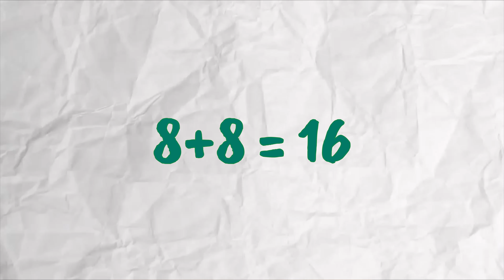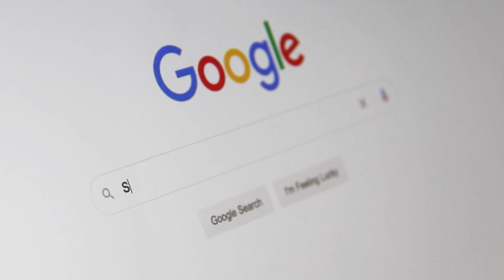Rs 25,000 Full PC BUILD With Moniter !